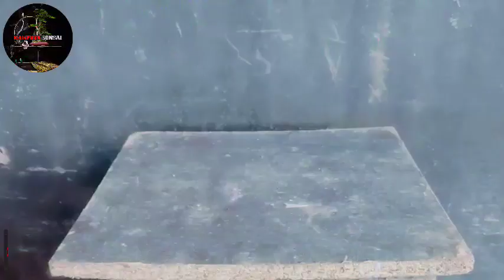CARA PINDAH POT BONSAI SERUT(Streblus Asper) BIAR TIDAK STRESS&TIDAK MATI,,!!?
asalamulaikum wbr.
salam.satu hoby BONSAI senusantara
oke.di vidio kali ini sebuah proses penggantian MEDIA dan pot bahan bonsai SERUT calon juara,
Bagi pecinta bonsai,,bonsai serut gak asing lagi bagi mereka,disamping punya karakter tersendiri serut ini kalau udah hidup sangat tahan banting&tidak mudah mati,dicuaca apapun,sekalipun itu musim kemarau berkepanjangan,,maka dari itu banyak digemari para pebonsai,,Sayang sekali sekarang makin langka keberadaan nya,karna banyak nya diburu,mungkin lebih baik kita mulai sekarang membudidayakan nya dgn cara mencangkok,dgn begitu maka bonsai serut ini akan bisa lestari untuk selama nya,,!

jangam lupa loke comen dan subcsribe ya lur semoga bermanfaat sekian terimakasih